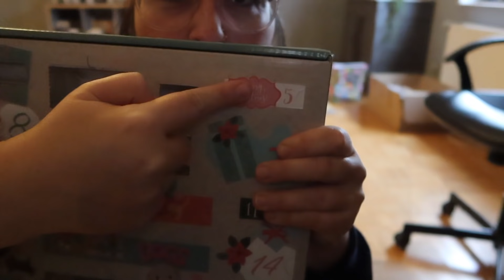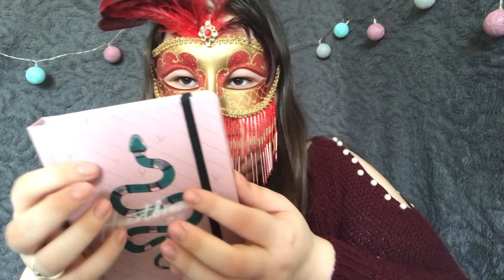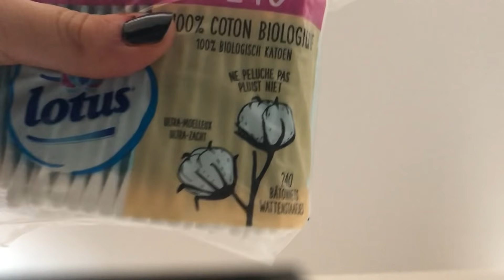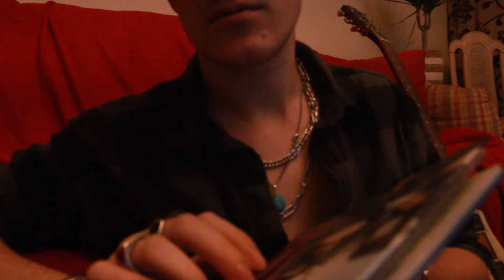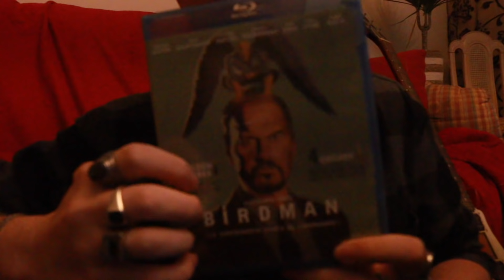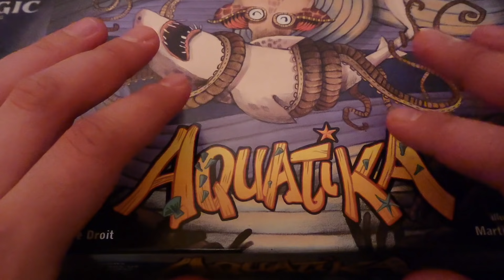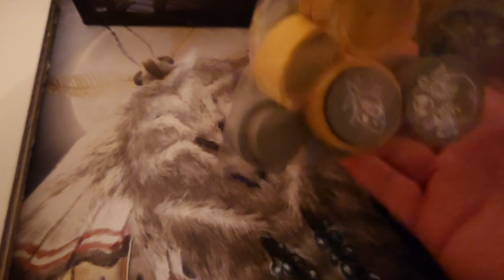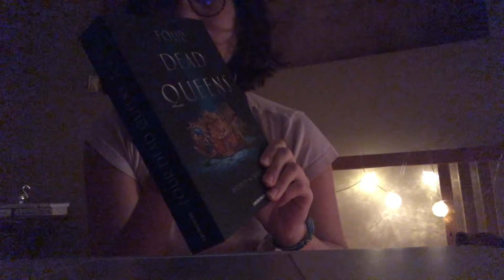ASMR MAS | MES ABONNÉS FONT DE L'ASMR !! ♡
↓ ↓ ↓ ↓  Déroule la barre d'infos   ↓ ↓ ↓ ↓

Heyy ! Ce soir je vous retrouve pour une vidéo ou c'est VOUS qui faites de l'ASMR :D J'avais envie de vous mettre en avant car c'est entre autre grâce à vous que la chaine existe !
J'espère que cela vous plaira, détendra et relaxera 🙂

• Olight (partenariat): Bénéficiez de 10% sur vos achats avec le code BLASMR !

• Zenamaste (partenariat): -5% AVEC LE CODE: BLZENAMASTE (à entrer lors de vos achats Amazon)

• TIJN (partenariat): 5$ sur votre première commande avec le code: 5free

• Adresse UNIQUEMENT "Mondial Relay" pour m'envoyer des lettres/colis (ATTENTION, précisez-moi quand vous m'envoyez quelque chose, que je puisse aller le récupérer):
Librairie LATOUR
Place de la Bouxhe 13
BE-4052 BEAUFAYS

À PROPOS DE MOI:

• Je filme avec:
- Un Canon G7X Mark III

Bonne nuit ! ♡

Laura

Si tu as lu jusqu'ici, commente avec "♡♡♡" ! :D